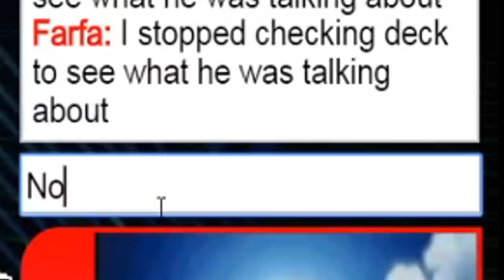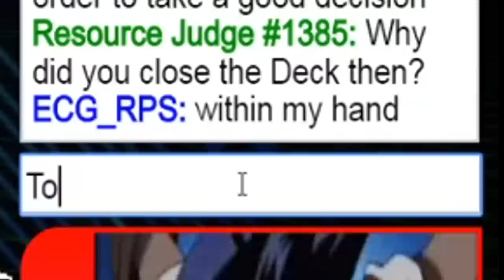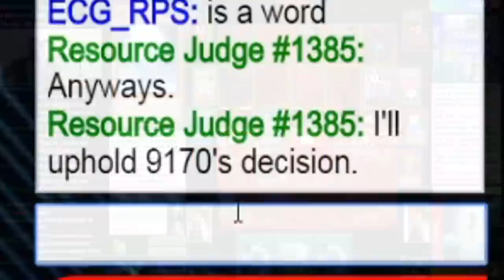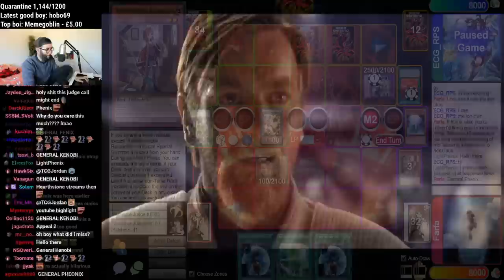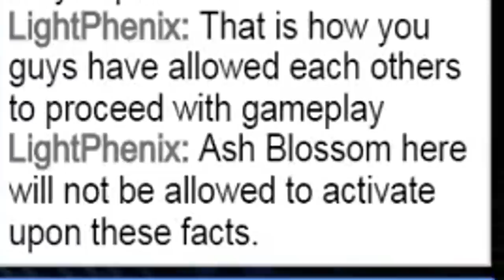I took on THREE JUDGES!